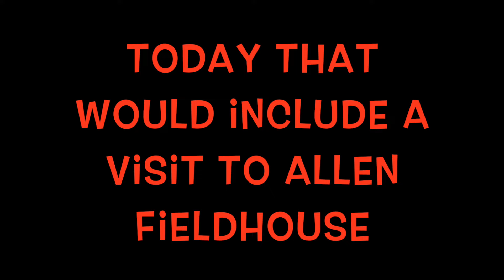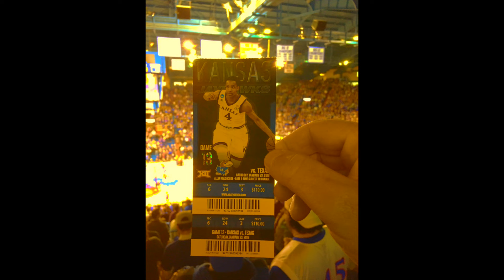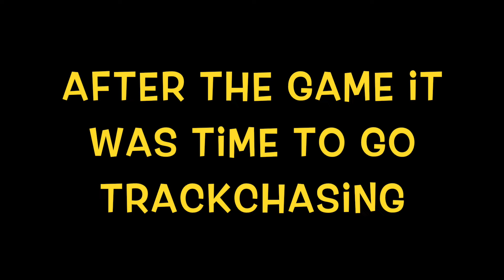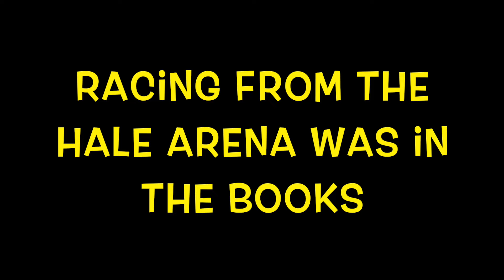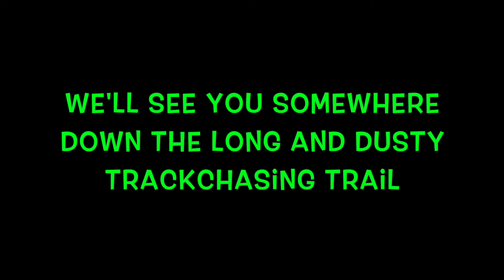Hale Arena - Arenacross Racing Action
Randy Lewis, the World's #1 Trackchaser, visited the Hale Arena in Kansas City, Missouri for some Arenacross racing action.  Randy has seen racing at 2,191 racetracks in 70 different countries. Randy’s lifetime track total includes wheel-to-wheel racing on oval, road course or figure 8 tracks.

where he has posted more than 500,000 photos (Ya! Five hundred thousand!).  On this site you will see detailed Trackchaser Reports where he reviews each track visited.  Don't miss nearly 1,000 Randy Lewis Racing Films on his YouTube channel.  The channel name is "RANLAY".